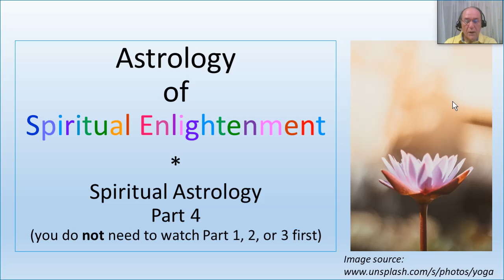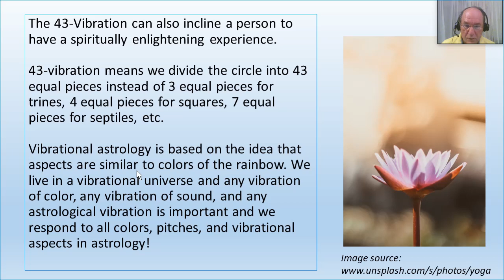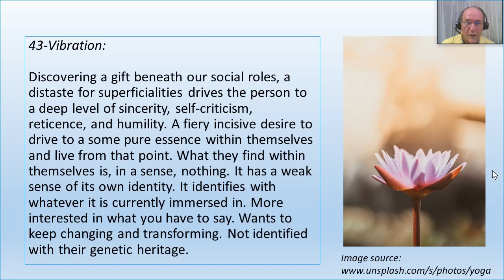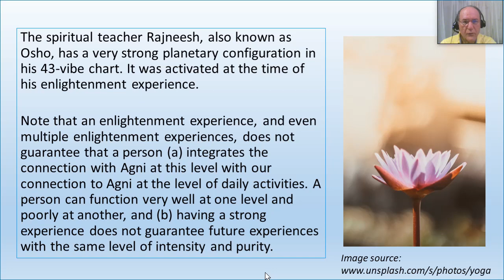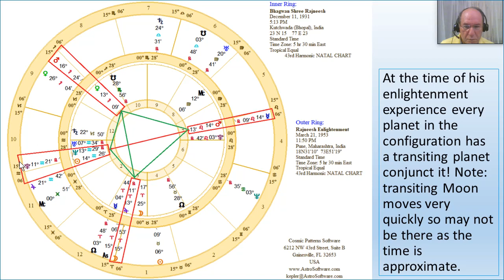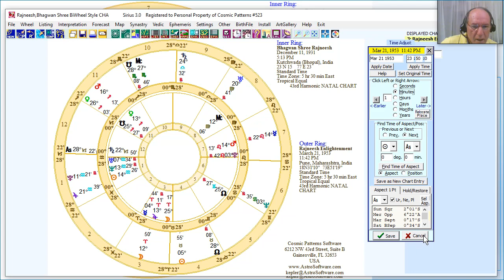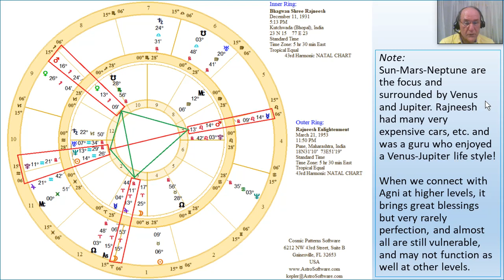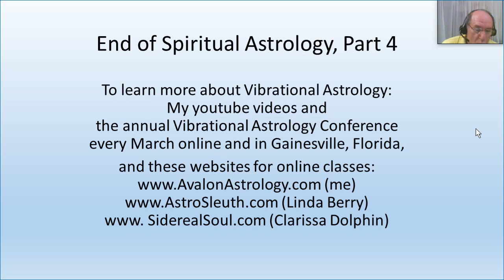Spiritual Astrology, Part 4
Spiritual enlightenment experiences are sometimes triggered by the 43-vibration. We look at a BiWheel of Bhagwan Shri Rajneesh's 43-vibration chart and 43-vibration transits at the time of his enlightenment experience, and we discover that not only the enlightenment experience but also the way in which the experience culminated after about a week of spiritual experiences is clearly indicated. We learn about the meaning of the 43-vibration and how to use the Time Adjust feature in the Sirius 3.0 software to see how transit-to-natal planetary configurations are formed over time.